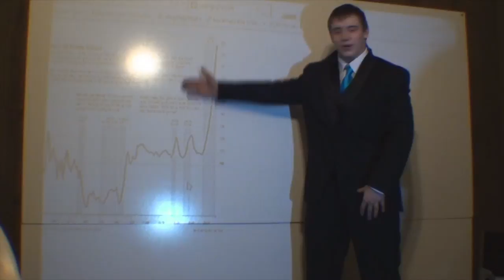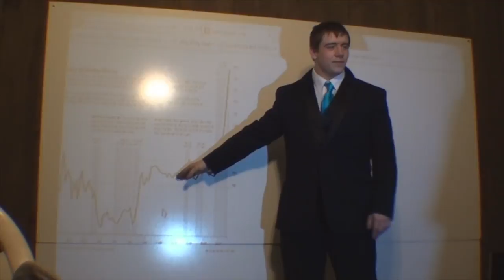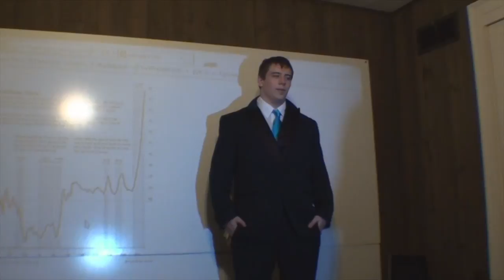Real Estate - Edgy Films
Cameron just wanted his Ipod back... Jamie...